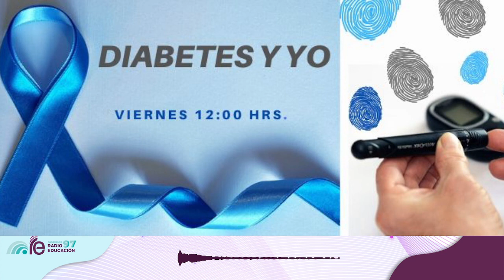Diabetes y yo del viernes 10 de diciembre 2021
Este viernes en Diabetes y yo conversaremos con la Dra. Roxana Trejo, gerente corporativa de epidemiologia y control de infecciones del @ABCcentromedico, acerca de las variantes del COVID19 y los refuerzos en vacunas

Conducen María Eugenia Pulido y Gisela Ayala